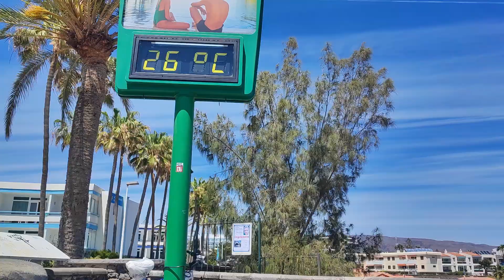GRAN CANARIA - PLAYA DEL INGLES. Sonne, Musik und Spaß im Anexo II. 4. APRIL 2024.